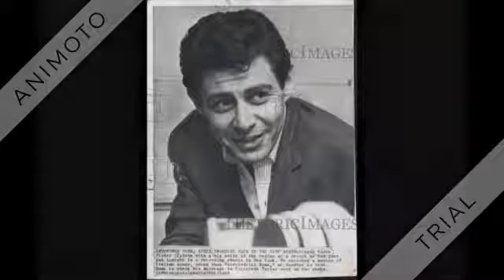Eddie Fisher - I Need You Now - 1954 (#1)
I Need You Now (Crane-Jacobs) by Eddie Fisher, orchestra conducted by Hugo Winterhalter